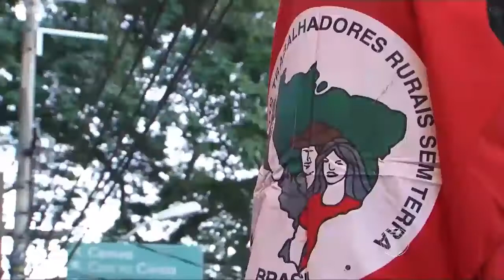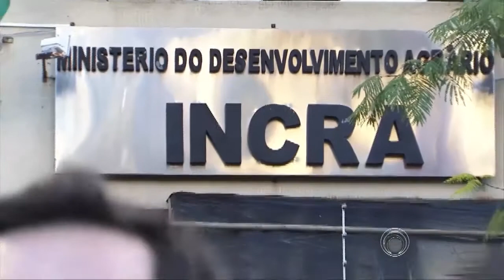MTST ocupa Prefeitura e MST ocupa superintendência do Incra em Curitiba